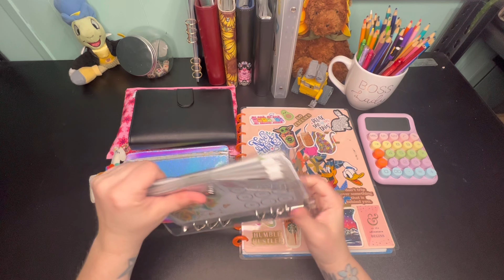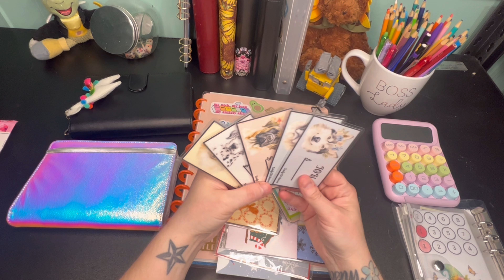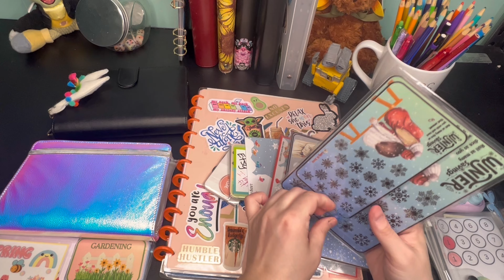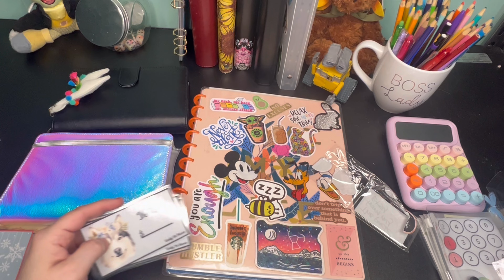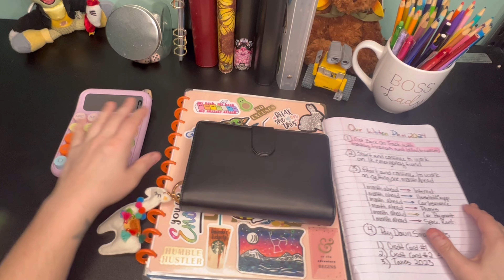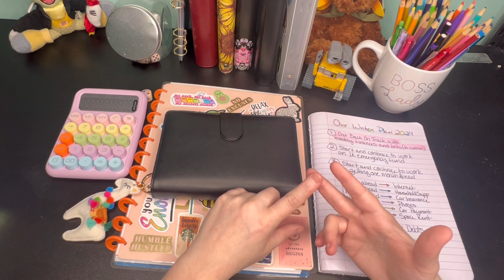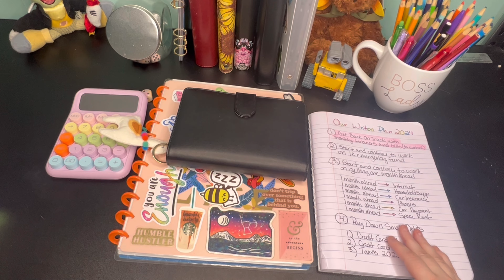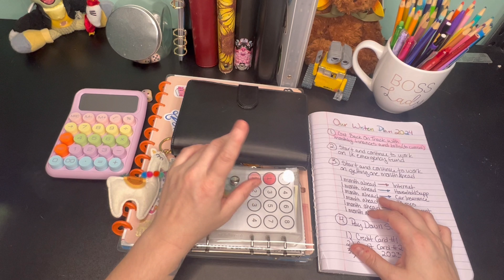Something Has To Change